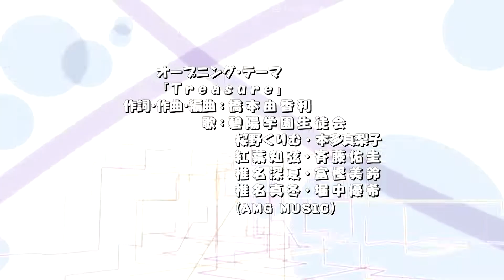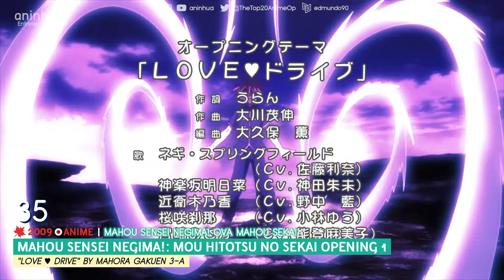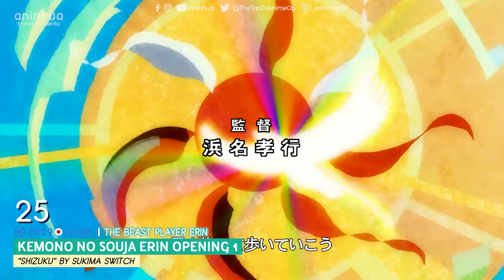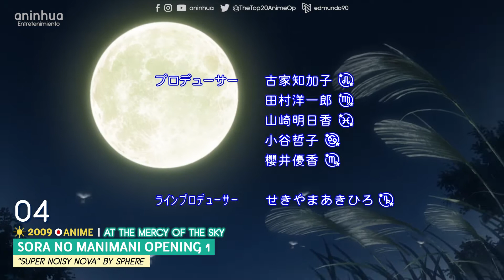Top 40 Anime & Aenimeisyeon Openings 2009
Asu no Yoichi! (Samurai Harem) Opening 1 "Egao no Riyuu" by meg rock
Chrome Shelled Regios (Koukaku no Regios) Opening 1 "Brave your truth" by Daisy × Daisy
Kemono no Souja Erin (The Beast Player Erin) Opening 1 "Shizuku" by Sukima Switch
Kurokami The Animation (Dark God) Opening 1 "Sympathizer" by Minami Kuribayashi
Mobile Suit Gundam 00 Second Season (Kidou Senshi Gundam 00 2nd Season) Opening 2 "Namida no Mukou" by Stereopony
Sora wo Miageru Shoujo no Hitomi ni Utsuru Sekai (Munto TV) Opening 1 "Anemoi" by eufonius
Tetsuwan Birdy Decode:02 (Birdy the Mighty: Decode 02) Opening 1 "Kiseki" by NIRGILIS
Druaga no Tou: The Sword of Uruk (Tower of Druaga: The Sword of Uruk) Opening 1 "Questions?" by Yu Nakamura

Arad Senki: Slap Up Party (Dungeon & Fighter - The Animation) Opening 1 "Party Play" by Nogawa Sakura
Asura Cryin' Opening 1 "Spiral" by angela
Dragon Ball Kai Opening 1 "Dragon Soul" by Tanimoto Takeyoshi
Isekai no Seikishi Monogatari (Tenchi Muyo! War on Geminar) Opening 1 "Follow Me" by Seira Kagami ft. Sound Around
K-On! Opening 1 "Cagayake! GIRLS" by Sakurakou Keion-bu
Katekyo Hitman Reborn! (Home Tutor Hitman Reborn!) Opening 6 "EASY GO" by Kasuki Kato
Nintama Rantarou (Ninja Boy Rantaro) Opening 1 Ver. 4 "Yuuki 100% (2009)" by Hey! Say! JUMP
Pandora Hearts Opening 1 "Parallel Hearts" by FictionJunction
Senjou no Valkyria (Valkyria Chronicles) Opening 1 "Asu e no Kizuna" by HIMEKA
Tayutama: Kiss on My Deity Opening 1 "The fine every day" by Kicco
07-Ghost Opening 1 "Aka no Kakera" by Suzuki Yuki
Detective Conan (Case Closed) Opening 26 "Everlasting Luv" by BREAKERZ

Sora no Manimani (At The Mercy of The Sky) Opening 1 "Super Noisy Nova" by Sphere
Basquash! Opening 2 "Boku ga Boku no Mama" by THE SPIN
Princess Lover! Opening 1 "Princess Primp!" by Miyuki Hashimoto
Saint Seiya: The Lost Canvas - Meiou Shinwa Opening 1 "The Realm of Athena" by EUROX

11eyes (11eyes -Tsumi to Batsu to Aganai no Shoujo-) Opening 1 "Arrival of Tears" by Ayane
Asura Cryin' 2 Opening 1 "Alternative" by Angela
Darker than Black: Ryuusei no Gemini (Darker than Black: Gemini of the Meteor) Opening 1 "Tsukiakari no Michishirube" by STEREOPONY
Detective Conan (Case Closed) Opening 27 "MAGIC" by Rina Aiuchi
Fairy Tail Opening 1 "Snow fairy" by FUNKIST
InuYasha: Kanketsu-hen (InuYasha: The Final Act) Opening 1 "Kimi ga Inai Mirai" by Do as Infinity
Kämpfer Opening 1 "Unreal♥Paradise" by Minami Kuribayashi
Katekyo Hitman Reborn! (Home Tutor Hitman Reborn!) Opening 7 "Funny Sunny Day" by SxOxU
Kimi ni Todoke (Kimi ni Todoke: From Me to You) Opening 1 "Kimi ni Todoke" by Tanizawa Tomofumi
Kobato. Opening 1 "Magic Number" by Maaya Sakamoto
Mahou Sensei Negima!: Mou Hitotsu no Sekai (Mahou Sensei Negima! OVA Mahou Sekai) Opening 1 "Love ♥ Drive" by Mahora Gakuen 3-A
Naruto: Shippuuden Opening 6 "Sign" by FLOW
Nyan Koi! Opening 1 "Nyanderful!" by Yui Sakakibara
Seitokai no Ichizon (Student Council's Discretion) Opening 1 "Treasure" by Hekiyou Gakuen Seitokai
Sora no Otoshimono (Heaven's Lost Property) Opening 1 "Ring My Bell (Main Vocal Hitomi)" by Blue Drops
Wala! Pyeon-uijeom The Animation (Welcome to Wara Store!) Opening 1 "Wala! Pyeon-uijeom" by Gashijjillae